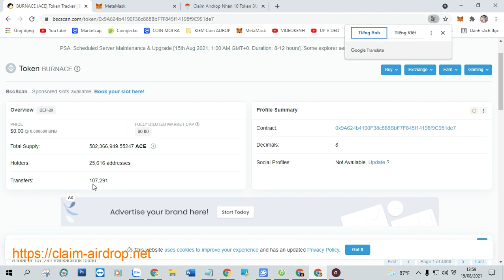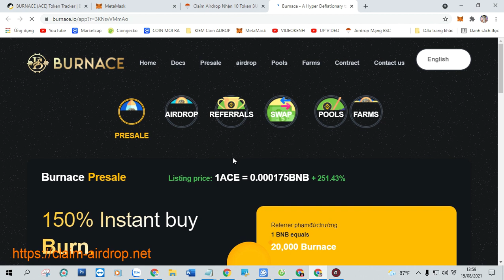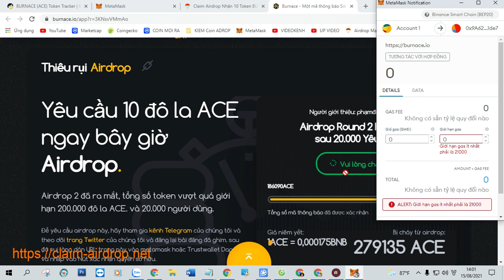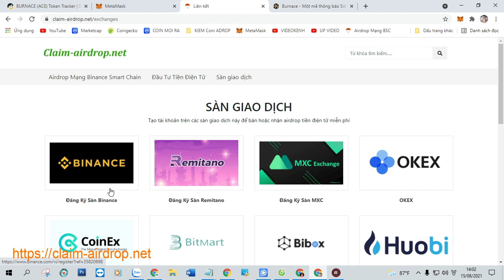Claim Airdrop Nhận 10 Token BURNACE (ACE), Mạng BSC Ví Trustwallet, MetaMask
+ Bước 1: Sao chép Contract :  0x9A624b4190F38c888BbF7F845f14198f9C951de7

+ Bước 2: Truy Cập Web Tại Đây Click ( Claim Airdrop ) Nhận Token